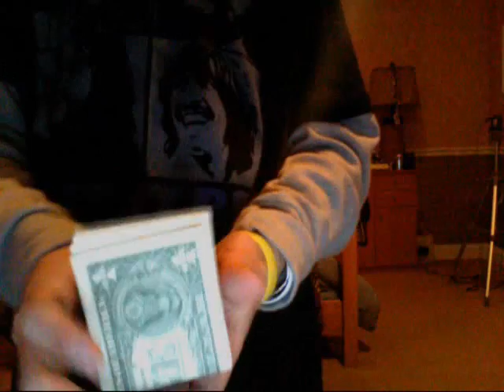Extreme Burn By Richard Sanders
This Visual Money effect was voted the top of 2008, recommended for everyone.  Easy to do, DVD with Richard Sanders Explains Everything.
Over 9 Visual Money effects and Bonus Features!